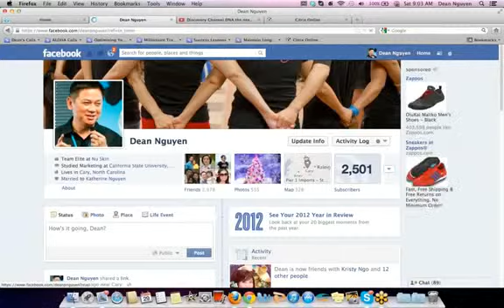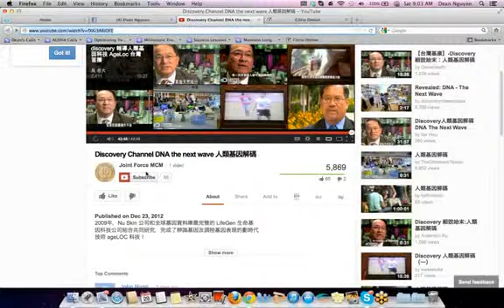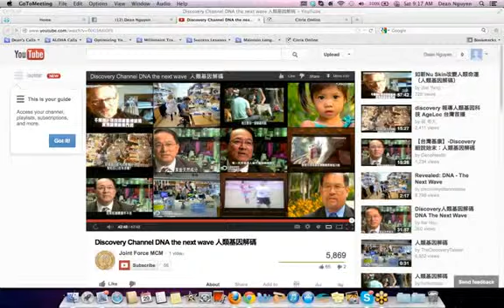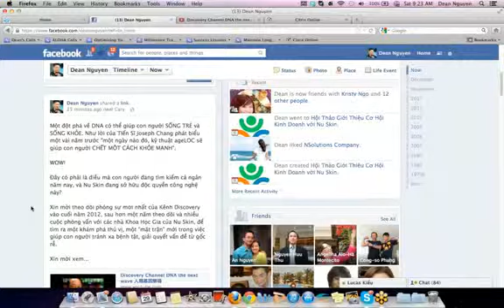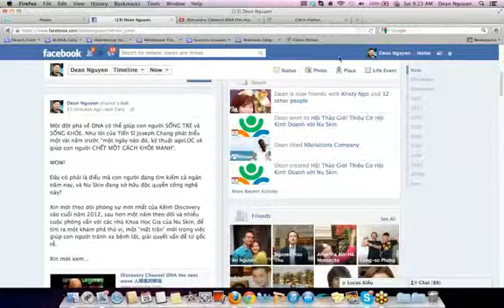Một Phát Minh Mới Nhất Cho Nhân Loại